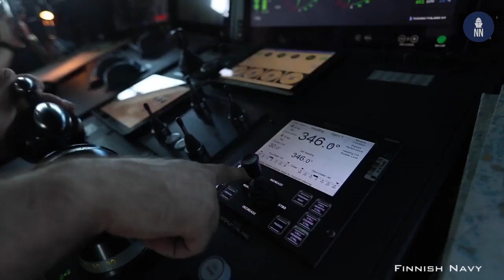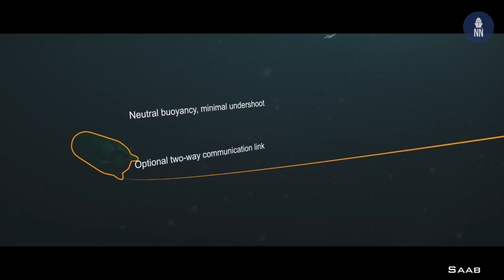Finnish Navy Hamina-Class Fast-Attack Craft Fires Torpedo For The First Time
The Finnish Navy conducted a torpedo firing in the Northern Baltic Sea with a TP45 torpedo borrowed from the Swedish Defence Materiel Administration.

This was the first time that a torpedo has been launched from a Hamina-class fast-attack craft and the first time in decades that the Finnish Navy has operated a piece of torpedo weaponry.

The objective of the launch was to ascertain the capability of the TP45 torpedo system as a part of the upgrade of  Hamina-class fast-attact crafts.  According the Commander of the Finnish Navy, this test helps improve the Navy’s anti-submarine warfare capability significantly, ahead of the introduction of the new TP47 torpedo.

The Finnish Navy has placed an order with Saab for torpedo and associated combat system deliveries for the Hamina-class fast-attack craft and future Pohjanmaa-class corvettes.  The Saab Lightweight Torpedo or TP47  will be introduced into service use in 2023 and replace the TP45.

The TP47 is a lightweight torpedo particularly well suited for operating in the specific and complex naval operating environment of the Baltic Sea.